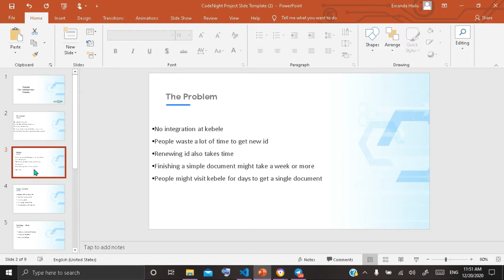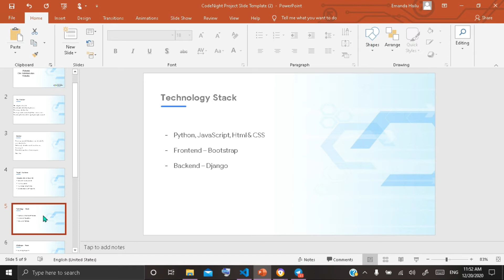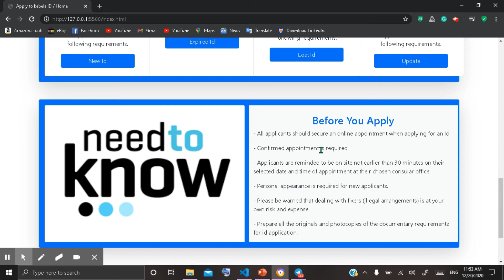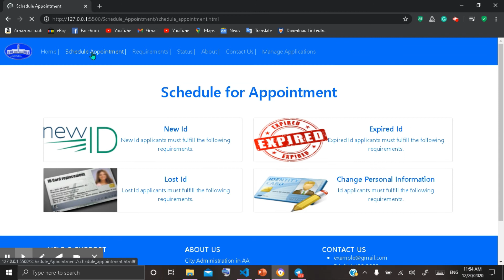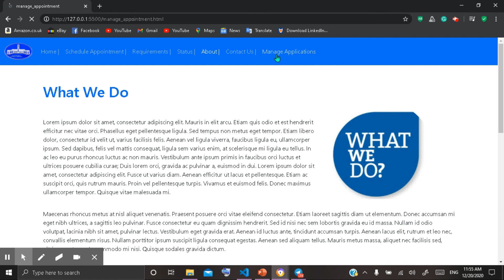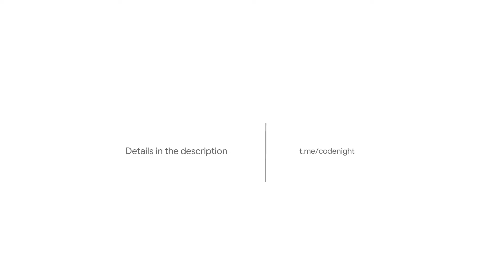City/Kebele Administration website - December 2020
CodeNight is a monthly developer program by GDG Addis where software developers build small interesting side projects. We gather online on the first week of every month to build different interesting side-projects during our spare time and present/demo them to the community at the end of the week. The program is free and open for everyone at all skill levels, developers can participate as individuals or as a team.

The main goal of CodeNight is to solve small real world community problems through side-projects, and also level up developers' skills through deliberate practice

To participate in the next monthly CodeNight, join our telegram group and be notified when registration opens

To contact the developers, you can reach out to them on the telegram community group